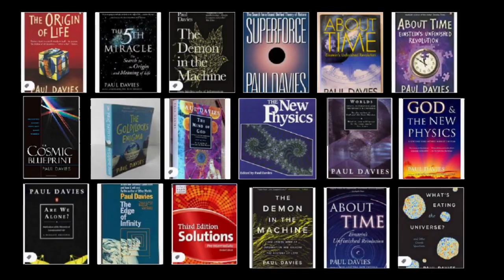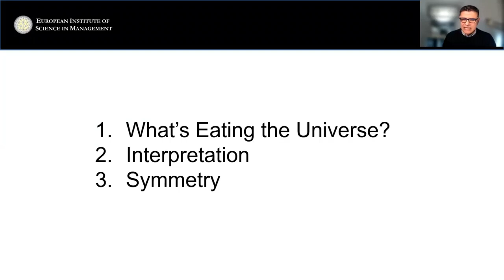Paul Davies on What's Eating the Universe and Europe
Video timestamp available after the following introduction:

What's Eating the Universe?

Paul Davies is a theoretical physicist, cosmologist, astrobiologist, and best-selling science author. He has published about 30 books and hundreds of research papers and review articles across a range of scientific fields. His research interests have focused mainly on quantum gravity, early universe cosmology, the theory of quantum black holes, and the nature of time. He has also made important contributions to the field of astrobiology, and was an early advocate of the theory that life on Earth may have originated on Mars. For several years he has also been running a major cancer research project and developed a new theory of cancer based on tracing its deep evolutionary origins. Among his many awards are the 1995 Templeton Prize, the Faraday Prize from The Royal Society, the Kelvin Medal and Prize from the Institute of Physics, the Robinson Cosmology Prize, and the Bicentenary Medal of Chile. He was made a member of the Order of Australia in the 2007 Queen's birthday honors list and the asteroid 6870 Pauldavies is named after him. In this exchange, we focus primarily in his most recent book, "What's Eating the Universe? And Other Cosmic Questions".

DSc honoris causa, University of Newcastle upon Tyne (2019)
Regents' Professor at Arizona State University (2012)
Robinson Cosmology Prize (2011)
Fellowship of University College London (2011)
Bicentenary Medal of Chile (2011)
Klumpke-Roberts Prize, Astronomical Society of the Pacific (2011)
DSc honoris causa, Chapman University, California (2009)
Member of the Order of Australia (2007)
DSc honoris causa, Macquarie University, Sydney (2006)
Trotter Prize, Texas A & M University (2004)
Wilbur Award for religious-themed media, USA (2004)
Most Beautiful Export Award, Australia (2003)
J.K. Russell Fellowship, CTNS, Berkeley (2003)
American Institute of Physics Science Writing Award (2003)
Michael Faraday Award, The Royal Society (2002)
Nomination, Australian of the Year (2002)
Kelvin Medal and Prize, Institute of Physics, UK (2001)
Asteroid 1992 OG renamed, "(6870) Pauldavies" (1999)
The Templeton Prize for Progress in Religion (1995)
Templeton - CTNS Book Prize (1995)
Advance Australia Award for outstanding contributions to science (1993)
Eureka Prize for the Promotion of Science (Australia) (1992)
Eureka Book Prize (Australia) (1991)
Glaxo Science Writers Fellowship (UK) (1983)

Timestamp:

00:08 -- Introduction / About Paul Davies
02:03 -- Razo explains the goal of the exchange
04:08 -- Davies situates his most recent book historically
06:09 -- Davies on two conflicting views of nature
08:27 -- Are we on the cusp of unleashing post-human AI?
10:16 -- A mistake now could be catastrophic / World War III
11:18 -- Is it better to hope or plan?
11:40 -- Davies surprised by humanity's organizational success
13:00 -- Davies on our inability to organize globally
14:27 -- Is there a parallel between Europe and Davies' recent book?
15:00 -- Davies on the Cosmic Microwave Background and his book
17:05 -- Quantum Effects and Cosmology
18:20 -- Anomalies in the CMB and What's Eating the Universe
20:10 -- Cause, Effect, and the CMB
20:40 -- Davies on causality at the quantum level
23:08 -- Richard Feynman and the role of interpretation in physics
25:30 -- Science is about describing the world with models
26:34 -- Will we arrive to a Theory of Everything?
28:07 -- The scientific value of changing conceptual frameworks
29:54 -- The role of interpretation and breakthroughs in science
31:40 -- Davies on complementarity in quantum mechanics
34:48 -- Aharanov and the two-time interpretation of quantum mechanics
40:10 -- Why two-time interpretation is valuable
41:36 -- Time symmetry and what's eating the universe
42:20 -- Time symmetry and the far future of AI
45:00 -- The ethical challenge of designed intelligence
46:00 -- Can we embed human values in AI?
48:10 -- The future of God-like AI and its relation to humans
49:36 -- Davies on the role of symmetry in physics
51:30 -- Forward and back time symmetry
54:00 -- Where to buy Davies' most recent book